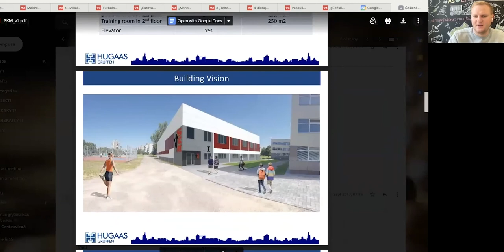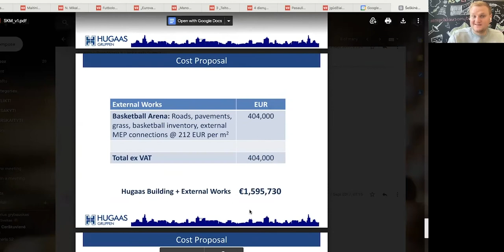Kas laimės Vilniaus varžybose: trinkelės ar sportas?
Vilniaus sporto infrastruktūra – kokia ji? Ar prieinama vaikų neformaliajam švietimui, miestiečiams? Ar kainos „įkandamos“ kiekvienam?
Kokie Vilniaus prioritetai sporto atžvilgiu?
Kokia investicija naudingesnė: į šaligatvį ar sporto prieinamumą?
Ar yra prielaidų pritaikyti Islandijos sėkmės istoriją Vilniuje?
Į ką iš tiesų investuojame gerindami sporto infrastruktūrą?

Šiems klausimams diskusijoje „Kas laimės Vilniaus varžybose: trinkelės ar sportas?“ atsakymų ieškojo:
Virgilijus Alekna, Liberalų sąjūdžio frakcijos narys, LRS Jaunimo ir sporto reikalų komisijos pirmininkas
Andrius Čerškus, Sostinės krepšinio mokyklos (SKM) steigėjas
Vytautas Tamošiūnas, Liberalų sąjūdžio sveikatos komiteto pirmininkas

Diskusiją moderuoja liberalas, tinklinio treneris Andrius Gaidys.